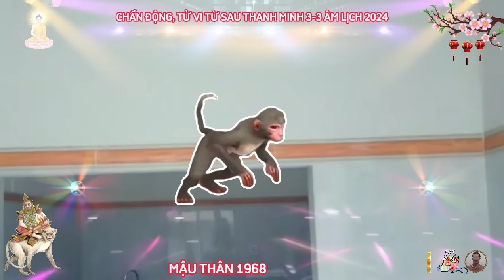🔴 Từ Sau Thanh Minh, MẬU THÂN 1968, NGHE ĐƯỢC Ý TRỜI GẶP THỜI ĐỔI VẬN, Tin Vui Tới Tấp, Cực Giàu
bạch hổ hung tinh, cảnh báo tình trạng sức khỏe của con giáp tuổi mậu thân không được lý tưởng, nếu không cẩn thận, bạn có thể vướng phải họa huyết quang, không những gây hao tiền tốn của, mà còn ảnh hưởng nghiêm trọng đến tâm lý, thể trạng, vì vậy, bạn cần chú ý giữ gìn sức khỏe, không nên lao động quá sức, không nên lơ đãng trong công việc, đặc biệt, là những công việc lao động chân tay.